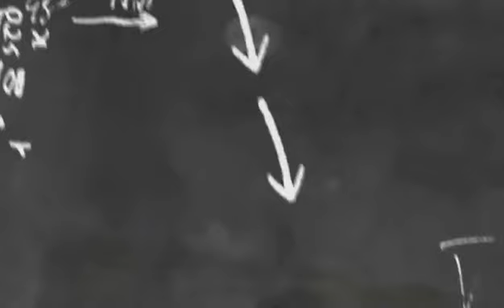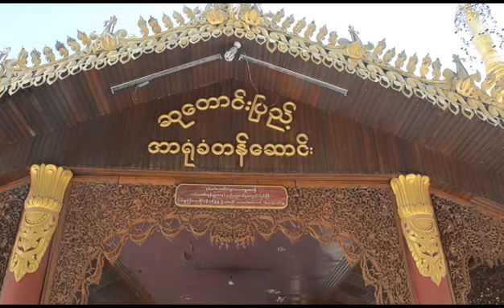Hopone Pagoda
ရှမ်းပြည်နယ်တောင်ပိုင်း၊ တောင်ကြီးမြို့နဲ့ ၁၀ မိုင်ကျော် အကွာ မှာ ရှိတဲ့ ဟိုပုံးမြို့ဝင် သီရိမင်္ဂလာ ရွှေချမ်းသာ မွေတော် ဘုရားကြီး
ဆုတောင်းပြည့် မွေတော်ဘုရား နှစ်ဆူ ကို သေချာလေး ရိုက်ပြထားပါတယ်။

ဩဂုတ်လ ၂၁ ရက်

စည်သာဟိန်း